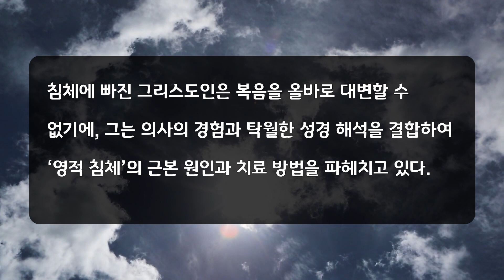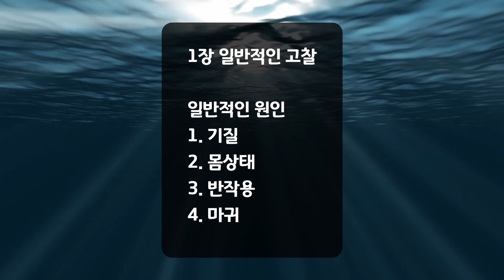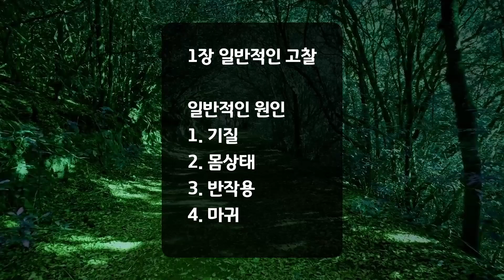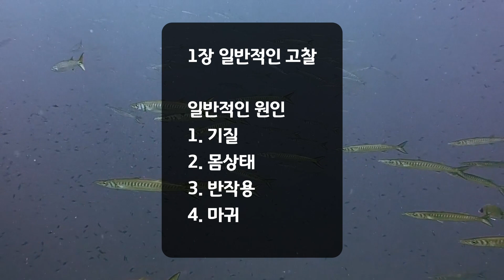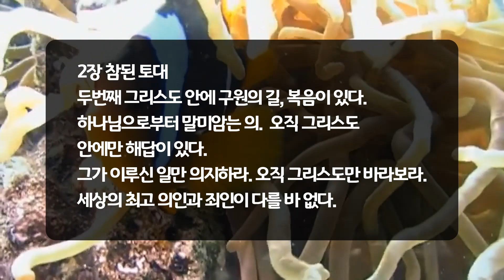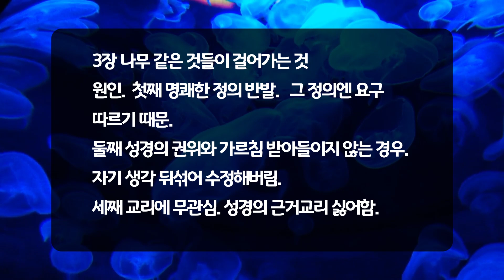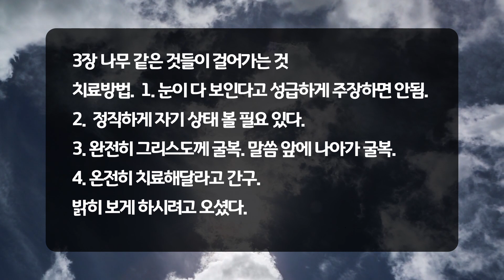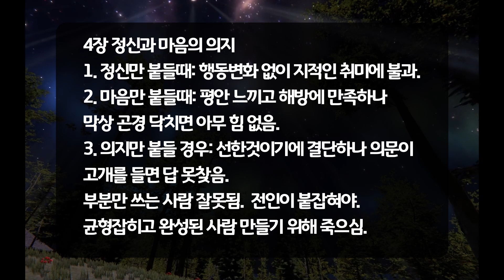[시냇가 책방] 영적 침체 1 (마틴 로이드 존스)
“로이드 존스의 『영적 침체』는
영혼의 고통에 관한 훌륭한 처방이자, 탁월한 명저名著이다!”

20세기 최고의 설교자 마틴 로이드 존스의 대표작이자, 지난 50년 동안 수많은 성도들의 침체한 영혼을 회복시킨 고전. 로이드 존스가 설교했던 당시뿐 아니라, 초대교회 성도들과 현대를 살아가는 우리에게도 ‘영적 침체’는 매우 흔한 현상이다. 침체를 경험하거나 침체에 빠진 이들을 만날 때, 우리는 “기독교가 정말 좋은 소식이라면 왜 그리스도인들은 불행함을 느끼는가?”, “참된 그리스도인도 침체에 빠질 수 있는가?” 등의 해소되지 않는 의문들로 씨름하게 된다. 이 책 『영적 침체』에서 로이드 존스는 이 근본적인 주제에 명확하게 초점을 맞추어, 그리스도인들에게 영적 건강을 가져다주는 실제적인 처방을 제시하고 있다.

주일 오전 웨스트민스터 채플로 모여든 성도들을 보며, 로이드 존스는 ‘영적 침체’라는 주제로 설교할 필요성을 느꼈다. 두 차례의 세계대전과 그 이후의 사회적 격변으로 불행하고 침체한 그리스도인들이 너무도 많았기 때문이다. 침체에 빠진 그리스도인은 복음을 올바로 대변할 수 없기에, 그는 의사의 경험과 탁월한 성경 해석을 결합하여 ‘영적 침체’의 근본 원인과 치료 방법을 파헤치고 있다. 여기 실린 21편의 설교는 성도들의 영적 건강을 염려하는 영혼의 의사의 감동적인 모습을 잘 보여준다.

이미 반세기 전에 출간된 이 고전은 현대를 살아가는 우리들에게도 여전히 적실하다. 섬세하고 끈질기게 환자를 살펴 마침내 질병의 근본 원인을 알아내는 훌륭한 의사와 같이, 그가 세밀하게 분석해 내는 침체의 원인들은 지극히 현실적이며 현대적이다. 또한 그가 제시하는 치료법과 최종해결책은 구체적이며 실제적이어서, 참된 그리스도인의 삶을 향해 달려가도록 우리 영혼을 일으키기에 모자람이 없다. 영적으로 곤고하고 낙심한 이 땅의 교회와 성도들에게, 로이드 존스의 『영적 침체』는 충만한 회복을 선포할 것이다.